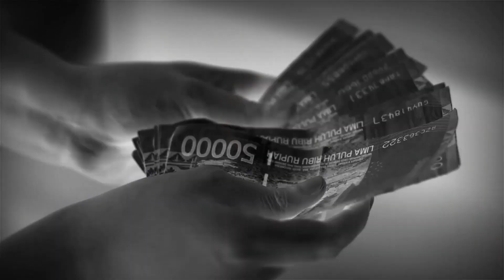Corona terjangkit di Anak DSI ....!!!??( Duta Samudera Indonesia )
Bantu share video ini salah satu wujud peduli ke masyarakat luas akan pentingnya melakukan perlindungan diri dengan cara yang benar.

Jangan putus info bermanfaat ini di kamu ya Guys😉